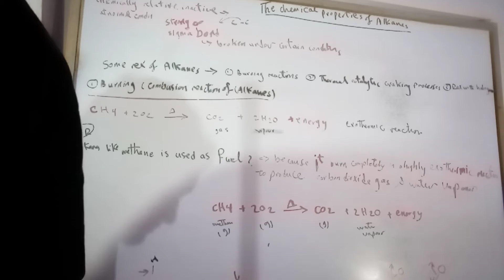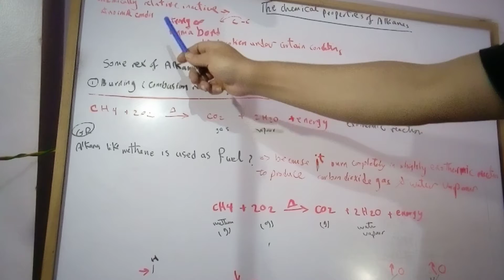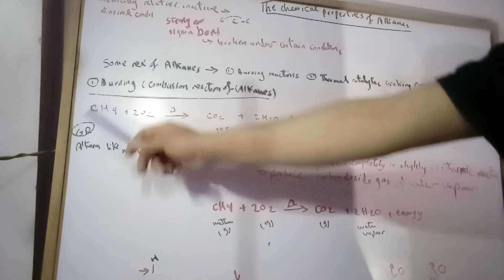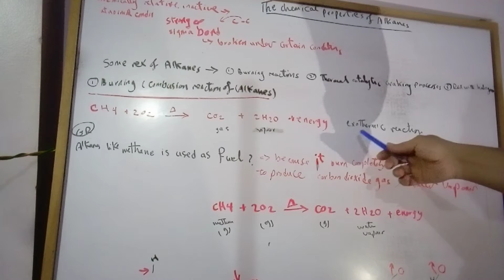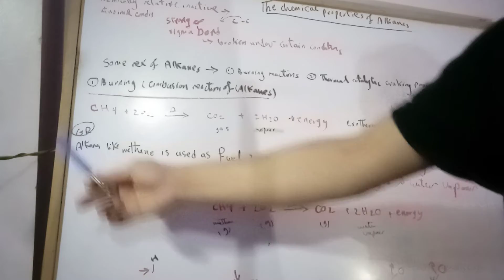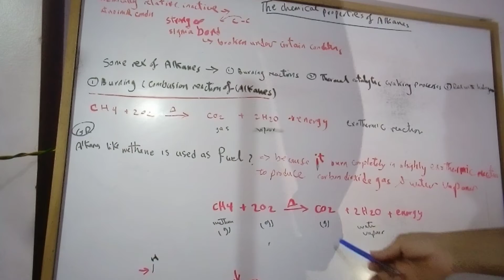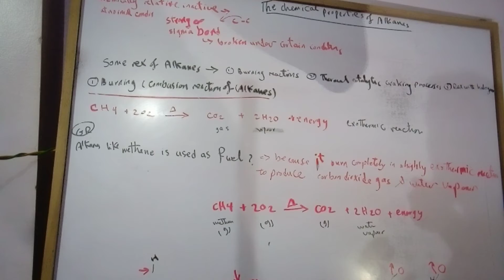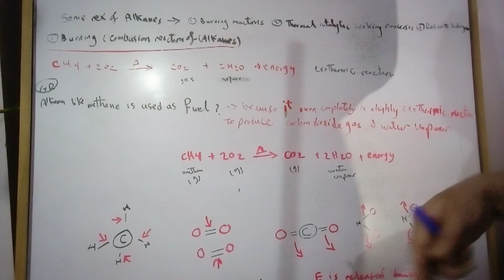chemistry 3rd sec . chemical properties of alkanes. burning reactions كمسترى ثالثة ثانوى لغات